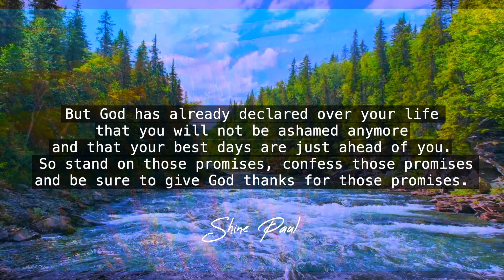Morning Time Blessing | Morning Promise | Shine Paul | Blessing Words | April 18th, 2021